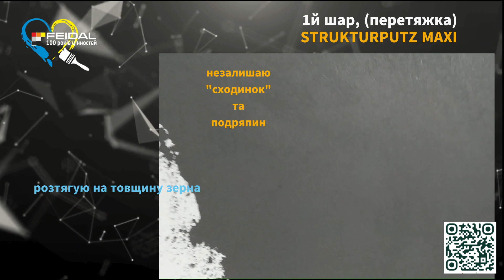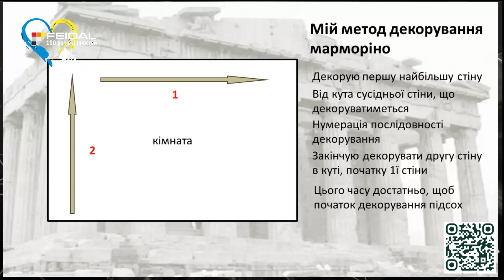Лофтовий декор під бетон! З декоративною штукатуркою Antik Dekor!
Декоративне оздоблення стін декоративними штукатурками та фарбами.
портфоліо майстра, і не тільки

Декоратор
Юрій, Львів, Львівська область
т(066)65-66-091